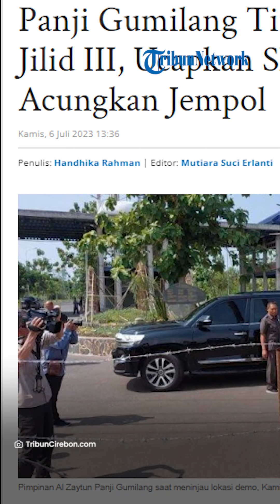Massa Demo 'Jilid III' Sempat Ricuh, Panji Gumilang Ucapkan Shalom Aleichem & Acungkan Jempol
VP : ARIFAH
TRIBUNMATARAMAN.COM, INDRAMAYU - Pimpinan Al Zaytun, Panji Gumilang ucapkan salam 'Assalamualaikum' saat meninjau lokasi demo jilid III hari ini, Kamis (6/7/2023).

Setelah mengucapkan salam tersebut, Panji Gumilang mengucap Shalom Aleichem kepada awak media dari balik pagar berduri.

Pada kesempatan itu, awak media memberi sejumlah pertanyaan kepada Panji Gumilang.

Artikel ini telah tayang di TribunCirebon.com dengan judul Panji Gumilang Tinjau Lokasi Demo Jilid III, Ucapkan Shalom Aleichem dan Acungkan Jempol,
Penulis: Handhika Rahman | Editor: Mutiara Suci Erlanti